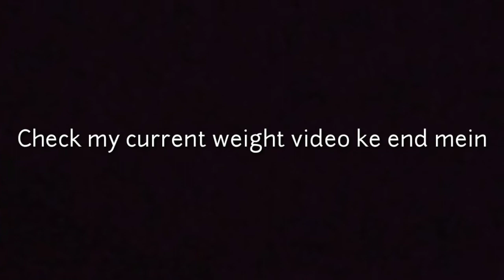TRYING EGG DIET PLAN BY VERSATILE VICKY DAY 3|900 CALORIES DIET PLAN| 10days10KGS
if u r new here , i m uploading my weightloss journey here on everyday basis   beacause weight bhot increase hogaya hain , to lose karena padega na yaar

day 3 of versatile vicky egg diet , 900 calories diet plan ,10kgs lose in 10 days